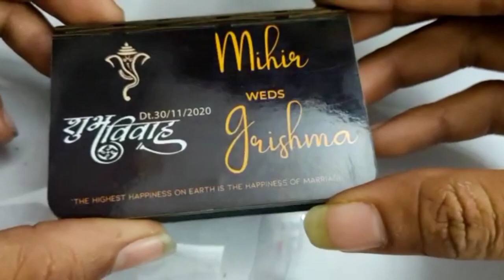Pen Drive Box 2022 || પેન ડ્રાઇવ બોક્સ ૨૦૨૨ || New Pattern || Natvar Photography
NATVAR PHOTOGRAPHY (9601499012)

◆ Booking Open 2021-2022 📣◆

Wedding | Pre-wedding | Candid | Cinematic
Portfolio | Portrait | Modeling | Product |
Events | Birthday | Maternity  | Baby Shoot |
Baby Shower | Album Design | Video Editing Etc...